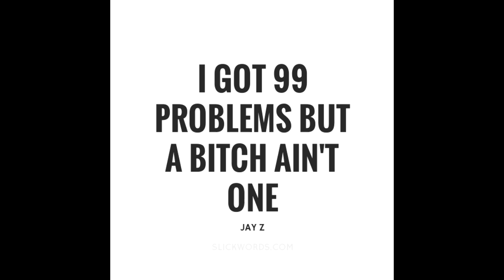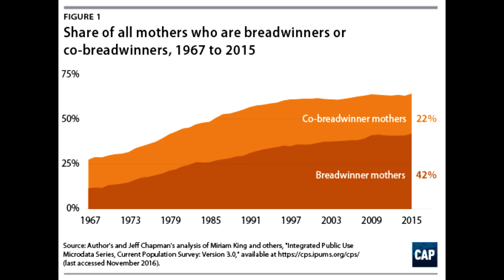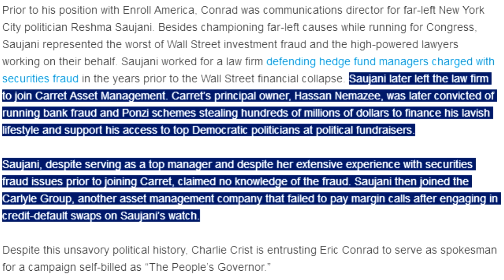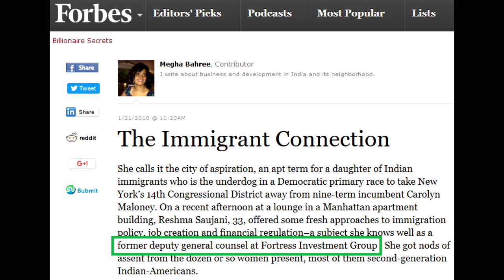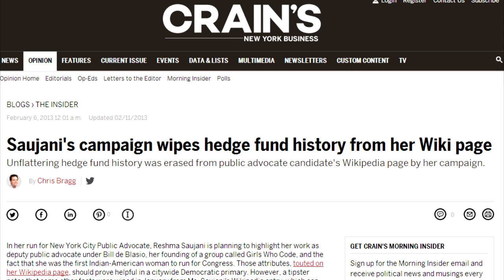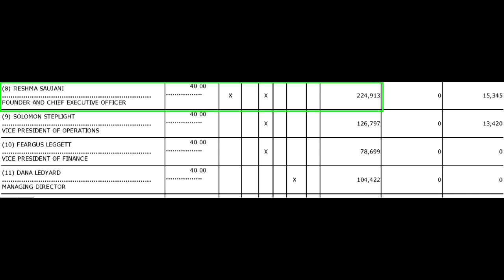Three Problems and a Funeral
A bumbling self-humbling.